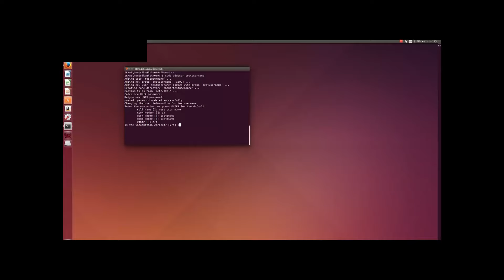Add user on Ubuntu 14.04 and 14.10 using Terminal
Just a quick beginner tutorial to show you how to add a user in ubuntu using terminal